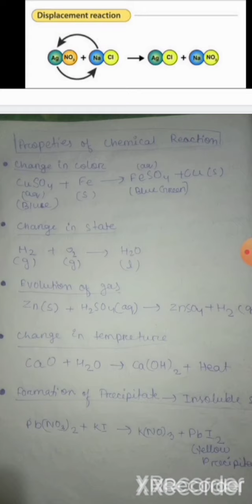Class 10 chapter 1 science part 1